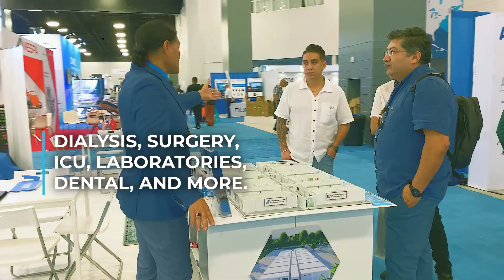Hospitales Moviles Recap FIME SHOW 2022